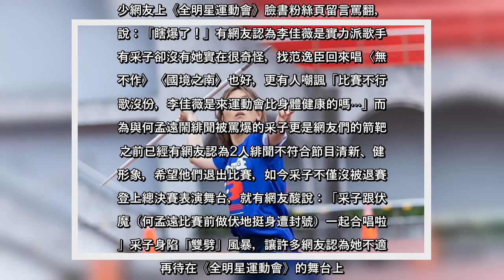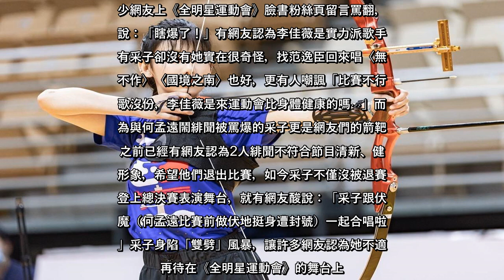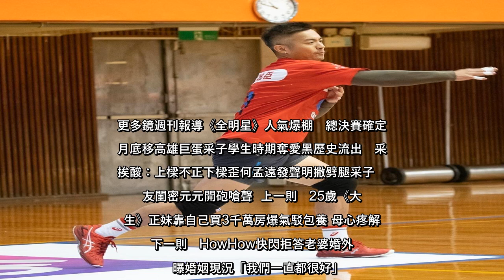✅ 《全明星運動會》總決賽表演嘉賓沒李佳薇，網友全看傻眼。（翻攝自李佳薇臉書）《全明星運動會》第二季自2月28日首播以來收視成績不斷飆高，許多人也開始期待總決賽的來臨。而今日製作單位也宣布，總決賽即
✅  《全明星運動會》總決賽表演嘉賓沒李佳薇，網友全看傻眼。（翻攝自李佳薇臉書）《全明星運動會》第二季自2月28日首播以來收視成績不斷飆高，許多人也開始期待總決賽的來臨。而今日製作單位也宣布，總決賽即將在5月30...